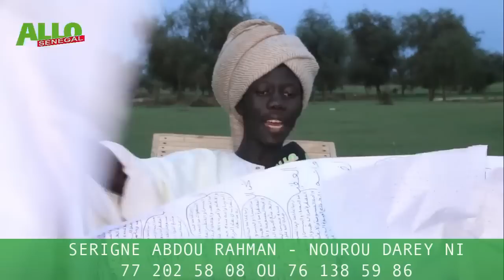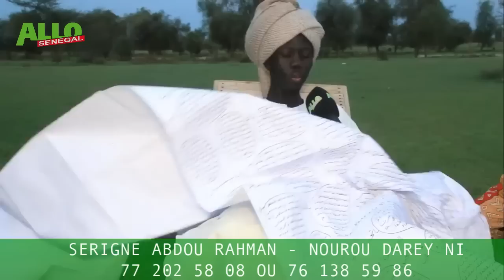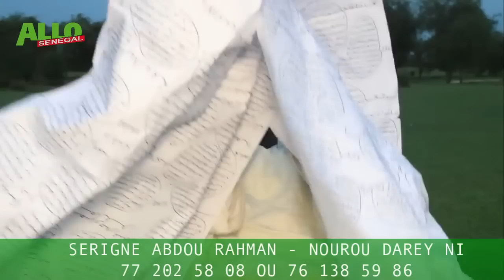Allahu Akbar 🛑 Sonko à Sebikhotane ‘’ Bilahi ‘’ dafay guen.. guiss na..Ce Marabout jure et alert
allo senegal allo vos besoins